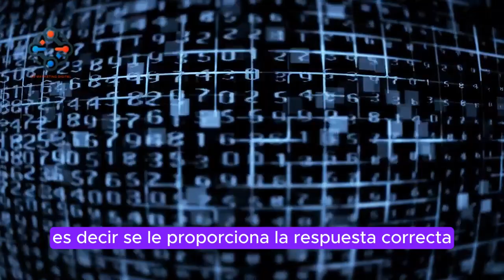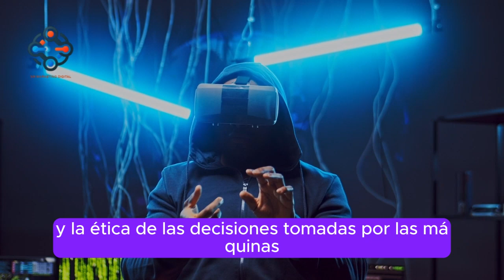QUE ES LA INTELIGENCIA ARTIFICIAL